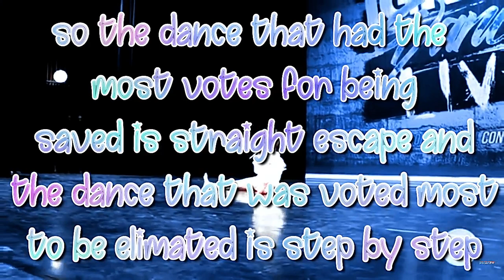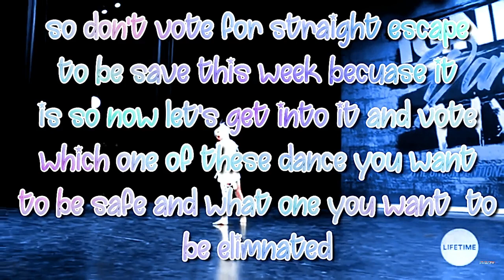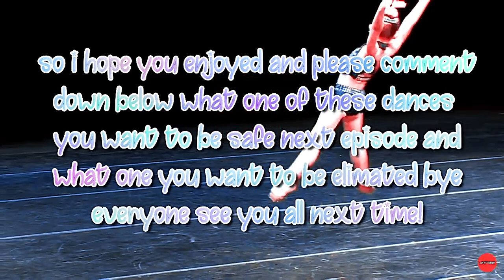Dance moms dance elimination | Season one - Lilly | Episode three - only 10 left